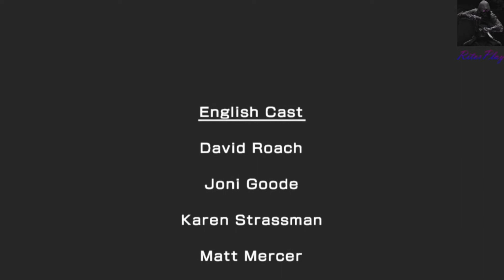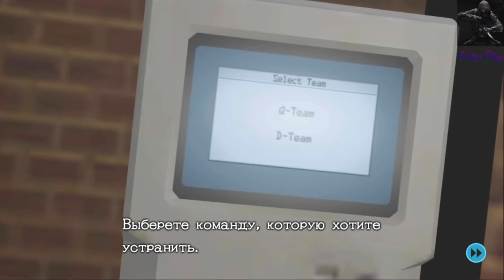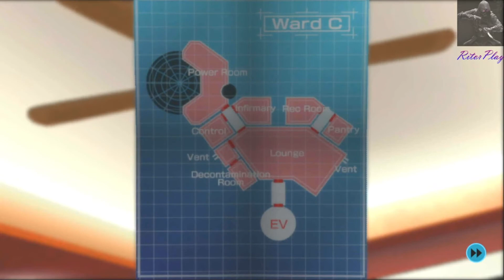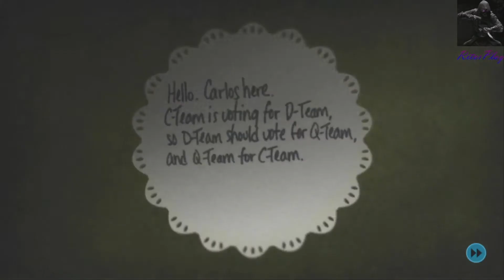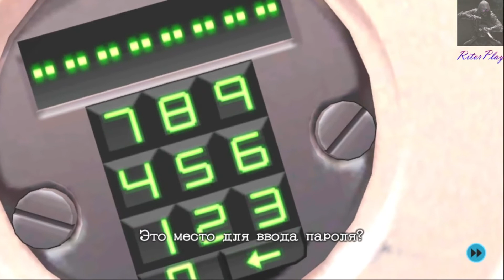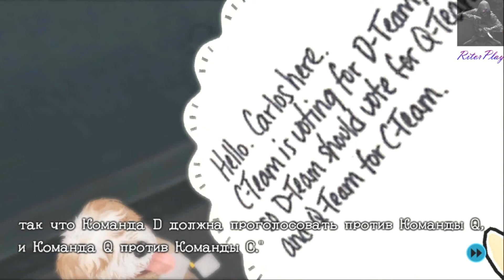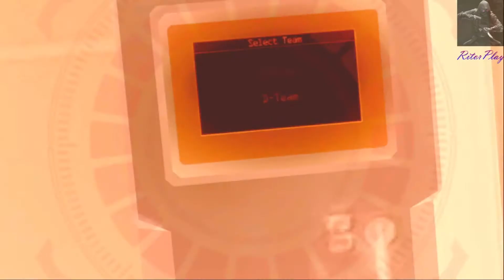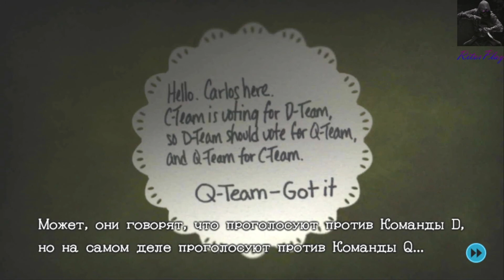Zero Escape: Zero Time Dilemma #1 "Игра началась" на рус.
Добро пожаловать на Игровой канал
Сегодня поиграем в Zero Escape: Zero Time Dilemma, игра духе фильма "Пила", загадки, головоломки, трудный моральный выбор, все это есть в это замечательной игре. Часть 1 "Игра начигается".

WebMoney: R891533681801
Яндекс деньги Яндекс кошелек: 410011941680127 Карта Альфа банк: 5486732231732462 Карта Тинькофф: 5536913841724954

Канал посвящен в основном игровой тематике, а так же частично прочим интересным событиям жизни общества. Присутствует контент 18+.

Покупай с кэшбеком и возвращай часть потраченных средств в